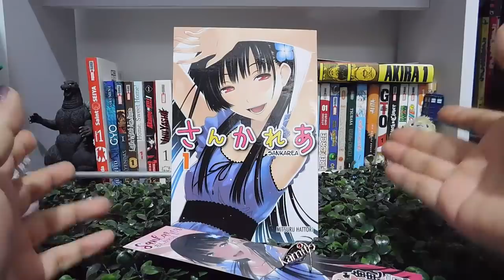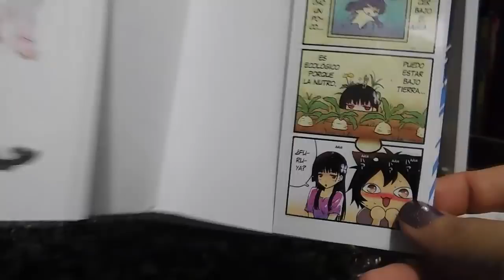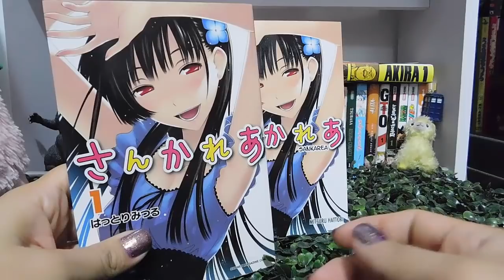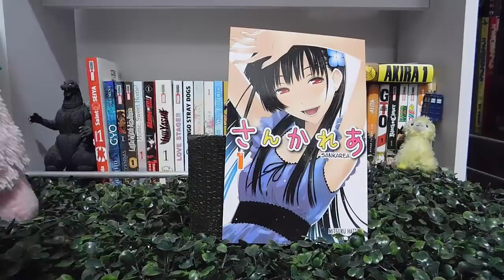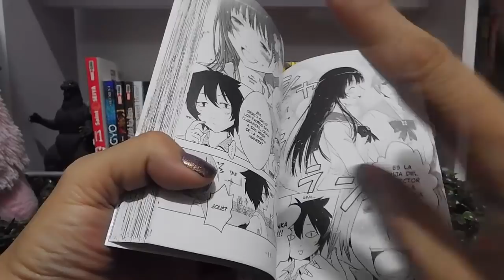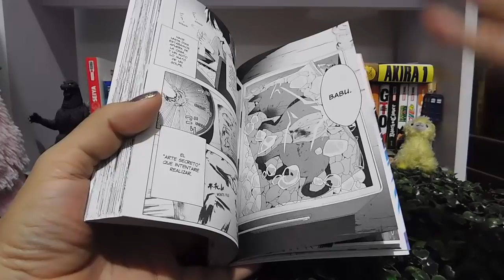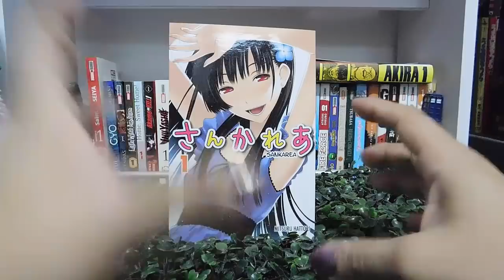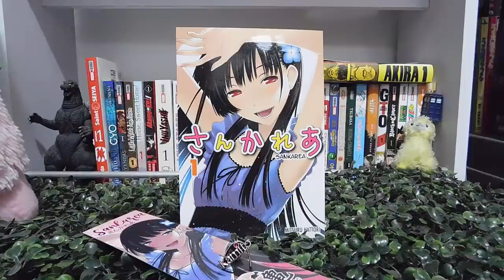Reseña Manga y Comparación | "Sankarea" #1 de Editorial Kamite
Sankarea #1, Editorial Kamite, $110 pesos.
11 tomos -terminada-, tamaño regular, portada brillante, sobre cubierta, periodicidad sin confirmar.

La muestra física y datos, terminan en el minuto 09:56, si solo quieres saber de que trata, puedes saltar hasta ese punto.